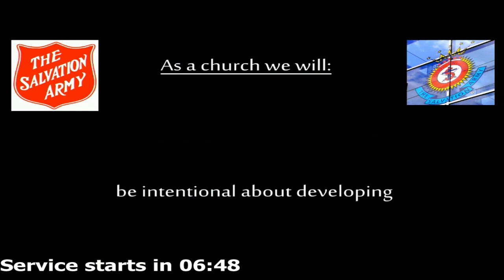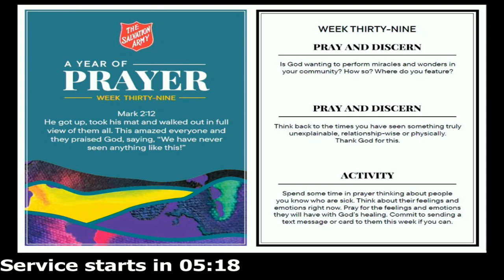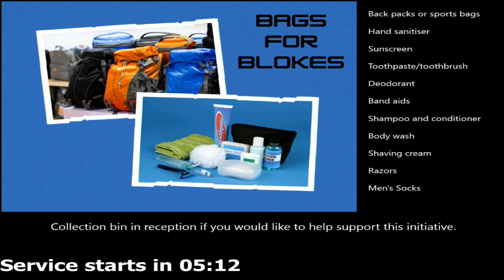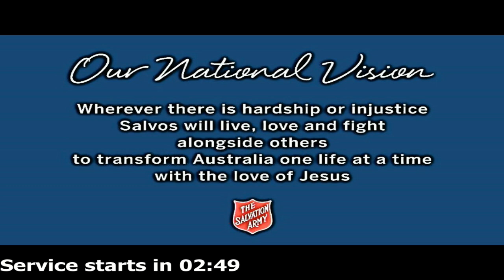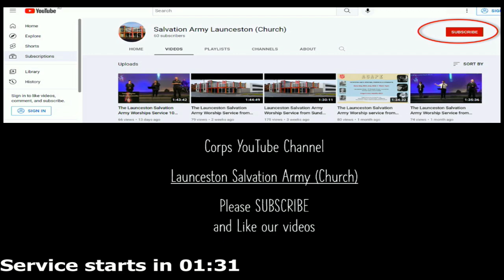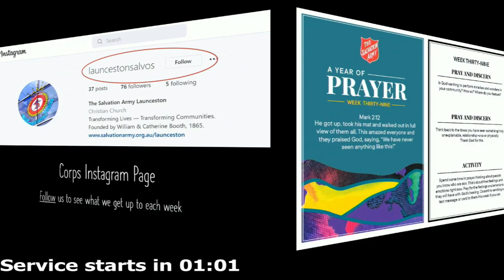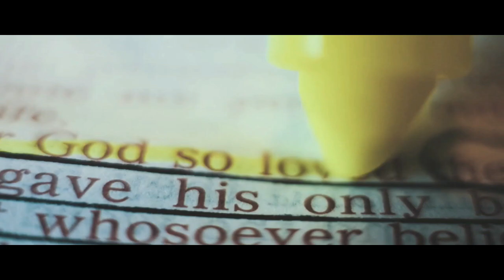The Launceston Salvation Army Worship Service held Sunday 28 July 2024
Join the Launceston Salvos for our worship service held Sunday 28 July 2024.  We are joined by special guest, Colonel Rodney Walters.